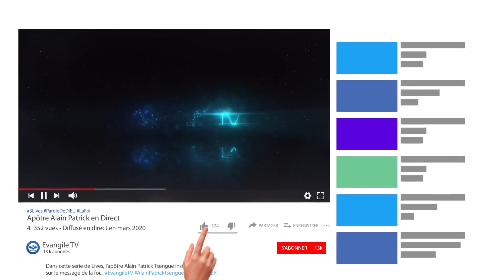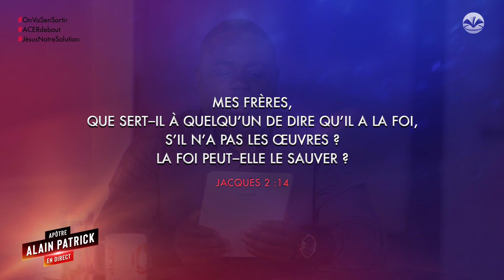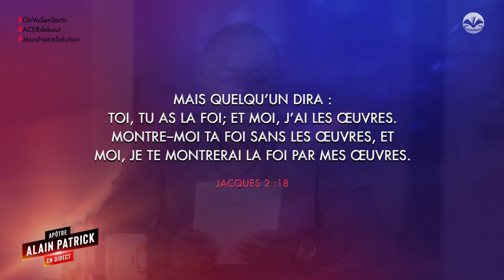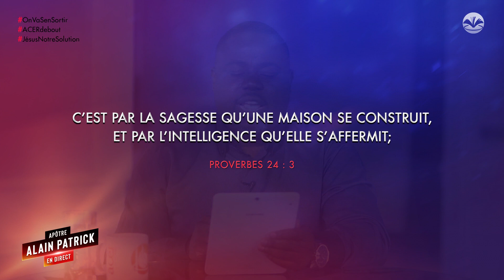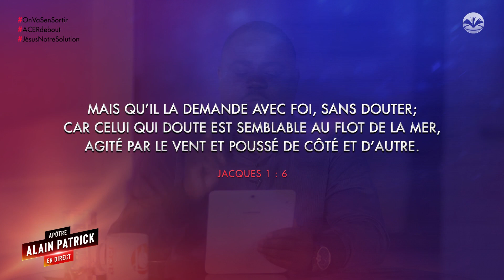Les actions pour muscler sa foi Partie 1 // Apôtre Alain Patrick Tsengue